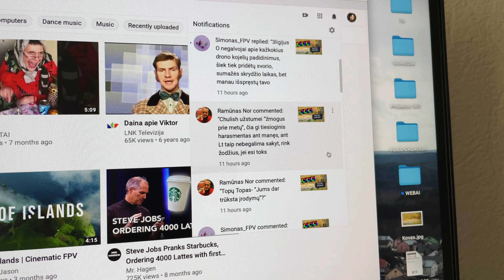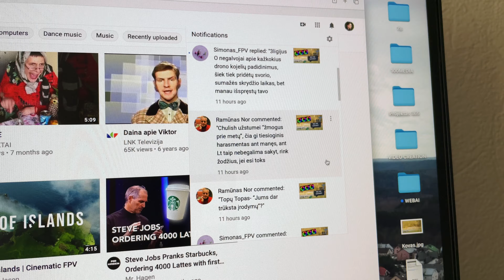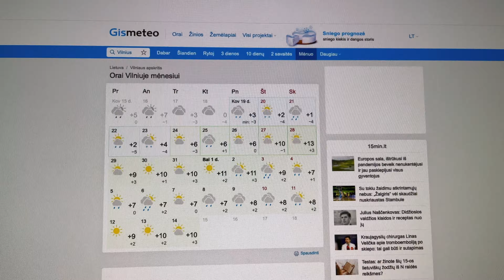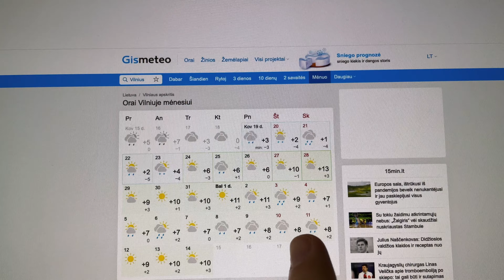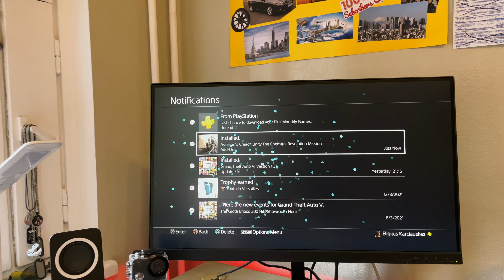vlog #78 - Klydau dėl Assassin Creed Unity | F*ck you weather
▼Informacija